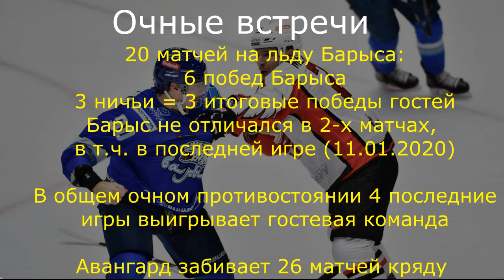Барыс - Авангард 01.02.2020 / Точный прогноз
Одна из центральных встреч дня - вторая (и лидер гостевой) команда и третья. Барыс хорошо переключился на матчи дома, победив Нефтехимик, а Авангард, пусть и по буллитам, проиграл СКА и прервал выездную победную серию из 7-ми матчей.